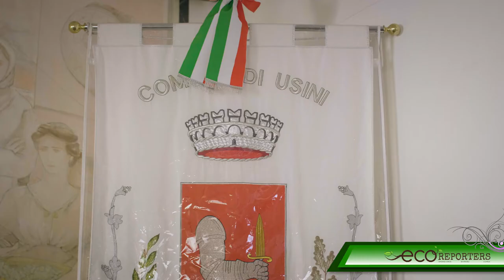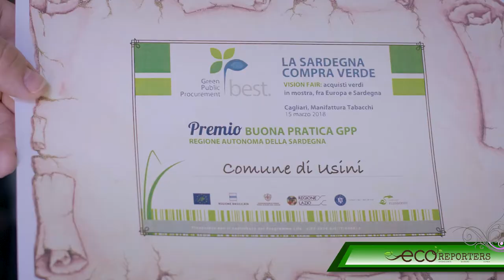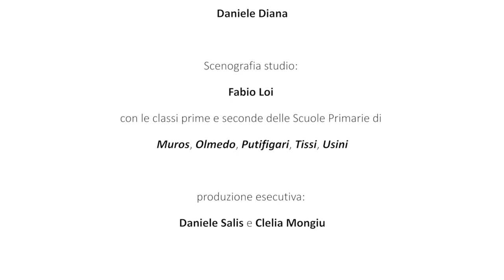Intervista al Sindaco di Usini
La nostra inchiesta si è spostata fino al Palazzo Comunale di Usini. Abbiamo chiesto al sindaco: come va la raccolta differenziata a Usini?

Redazione di Usini